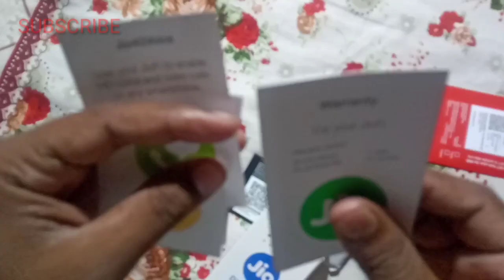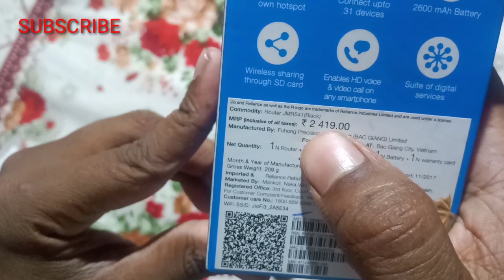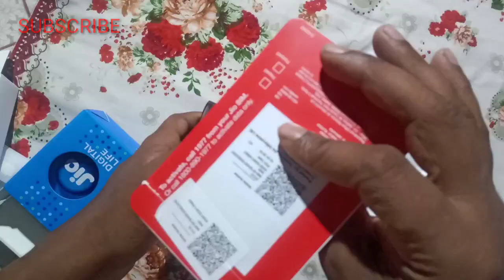JioFi 3 YOUR PERSONAL HOTSPOT || RELIANCE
jiofi 3 your personal hotspot

JioFi JMR 541 Data Card